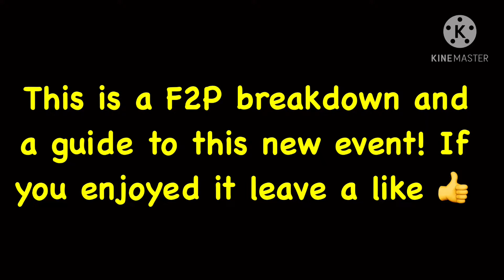HARVEST FEST F2P BREAKDOWN GUIDE! HOW TO GET A FREE ICON! NEW TOTW! FREE 94 PLAYER! FIFA MOBILE 21